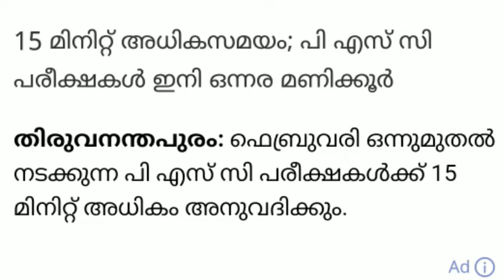KERALA PSC latest news